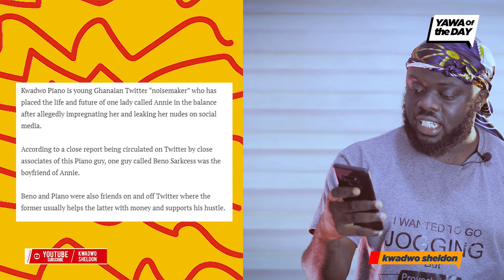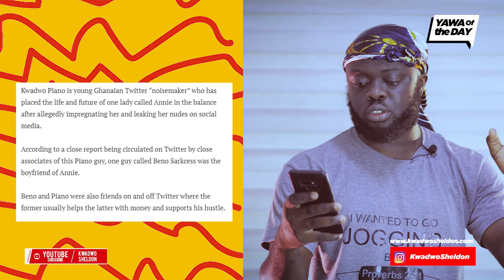The Kwadwo Piano, Beno And Annie Story : The Twitter Chopment Conundrum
There is an ongoing melodrama on Twitter involving some self-acclaimed Ghanaian twitter influencers, Kwadwo Piano, Beno, Gyata Shoa, and one Annie — who is now pregnant for either of the aforementioned guys.

Well, it all started when things got heated between Kwadwo Piano and Beno – both are influencers – on Twitter yesterday.